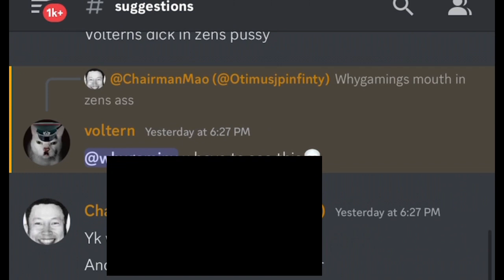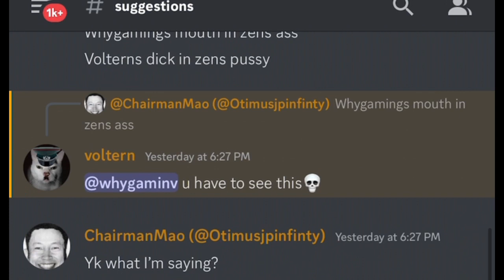I Have Made A Server For Fans And You (Roblox Iron Assault) Iron Assaulters Join!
Karen plays iron assault iron assault flag ids flag numbers ryanwastaken maps gwemany flag deleted iron assault 2 link tutorial how to play iron assault 2 iron assault 2 strategy tips pro iron assault meme video soviet sonic /explained general Peru loganlpo LoganLoo iron assault funny iron assault Soviet Union USSR CCPP iron assault fun video operation barborosa be like lol Soviet Union Vs CCCP operation bar CCPP barborosa